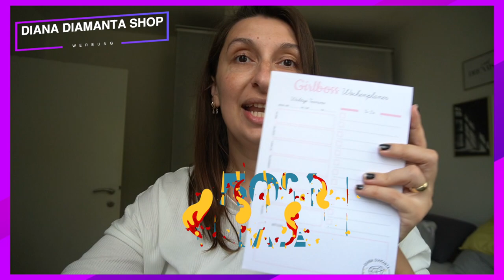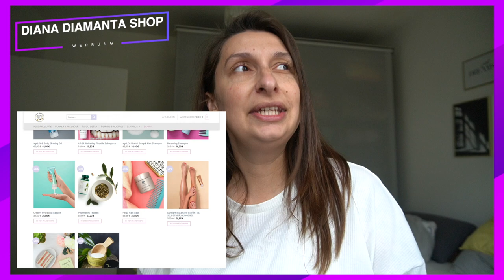30 SSW - Frauenarzt Termin – Hausgeburt? Shoppen mit den Mädels